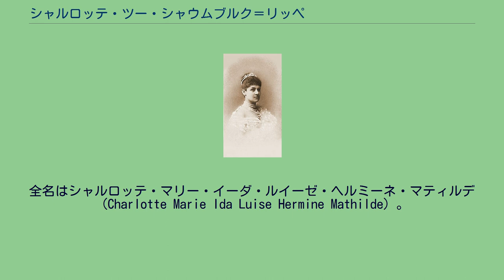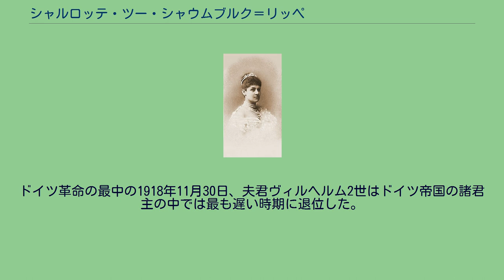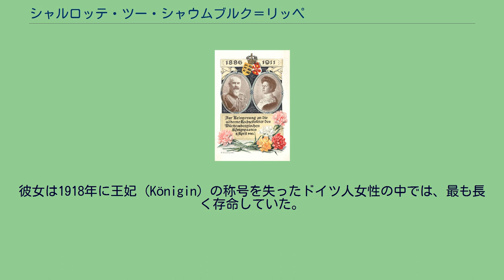シャルロッテ・ツー・シャウムブルク＝リッペ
国王夫妻の銀婚式を記念した絵葉書、1911年 シャルロッテ・ツー・シャウムブルク＝リッペ（Charlotte Prinzessin zu Schaumburg-Lippe, 1864年10月10日 - 1946年7月16日）は、ドイツの諸侯家門シャウムブルク＝リッペ家の侯女で、最後のヴュルテンベルク王ヴィルヘルム2世の王妃。
全名はシャルロッテ・マリー・イーダ・ルイーゼ・ヘルミーネ・マティルデ（Charlotte Marie Ida Luise Hermine Mathilde）。
シャウムブルク＝リッペ侯ゲオルク・ヴィルヘルムの次男ヴィルヘルムと、その妻でアンハルト＝デッサウ公子フリードリヒ・アウグストの娘であるバティルディスの間の第1子、長女として、ボヘミアのラティボジツェ城（現在のチェコ領フラデツ・クラーロヴェー州チェスカー・スカリツェ郊外）で生まれ、父の所領ナーホトで育った。
シャルロッテは美術や音楽などの多方面に関心を持ち、特に水泳、テニス、サイクリング、狩猟といったスポーツに情熱を傾けた。
また当時の女性としてはきわめて珍しいことだが、スキーをも愛好していた。
1886年4月8日、シャルロッテはビュッケブルクでヴュルテンベルク王子ヴィルヘルムと結婚した。
夫は最初の妻だったヴァルデック＝ピルモント侯女マリーと死別しており、この結婚は再婚であった。
シャルロッテとの結婚は、王位継承者として男子の世嗣ぎをもうける必要に迫られてのことだったが、その目論見は失敗に終わった。
シャルロッテには子供が出来なかったのである。
1891年に夫が王位に就くと、シャルロッテも王妃となった。
夫ヴィルヘルム2世がヴュルテンベルク王国の国民から愛され、熱狂的に支持されていたのに対して、シャルロッテ王妃は国民の間で非常に不人気だった。
これには複数の理由がある。
まず、彼女が石女で王家に世継ぎをもたらさなかったことである。
結果として、カトリック信徒の分家筋が王位を継ぐことになり、王国の政治・宗教体制に混乱を招くことになった。
また、シャルロッテは王妃としての公務や儀式ばった責務を嫌い、ドイツ皇帝ヴィルヘルム2世の誕生日祝賀会や王国外で行われる軍事パレードに出席する夫君に随行したのは、王妃になってから数年の間だけだった。
さらに、洗練された立ち居振る舞いが身についておらず、王妃としての威厳に欠けると陰口を叩かれていた。
しかしシャルロッテは王妃として国内の社会福祉事業には積極的に関わり、特に女性の地位向上に結び付く事業を推進した。
王妃は教育や職業訓練を通じて少女たちの社会的自立を支援するための制度の確立を支援し、シュトゥットガルトにヴュルテンベルク最初の少女のために開かれた人文主義カリキュラムの中等教育学校（ギムナジウム）である、シャルロッテ女子中等教育学校（現在はヘルダーリン中等教育学校と改称）を創設した。
王妃は他にもヴュルテンベルク女性画家連盟（Württembergische Malerinnenverein）を支援したが、これは自身の芸術趣味のためだった。
ドイツ革命の最中の1918年11月30日、夫君ヴィルヘルム2世はドイツ帝国の諸君主の中では最も遅い時期に退位した。
国王夫妻はヴュルテンベルク州政府から年金を受け、もと修道院だったベーベンハウゼン城（現在のバーデン＝ヴュルテンベルク州テュービンゲン郊外）に隠棲することになった。
夫は1921年に亡くなり、シャルロッテは25年の寡婦生活を送った。
1944年以後は卒中の発作の後遺症のため、車椅子での生活を余儀なくされた。
1946年に82歳で死去した。
彼女は1918年に王妃（Königin）の称号を失ったドイツ人女性の中では、最も長く存命していた。
不人気だった元王妃の死は誰にも注目されることなく、その遺骸は死の1週間後にルートヴィヒスブルクの旧霊廟（Alter Friedhof）の、夫の棺の隣に安置された。
ウィキメディア・コモンズには、Charlotte zu Schaumburg-Lippeに関するカテゴリがあります。